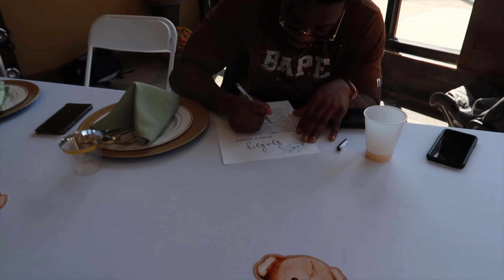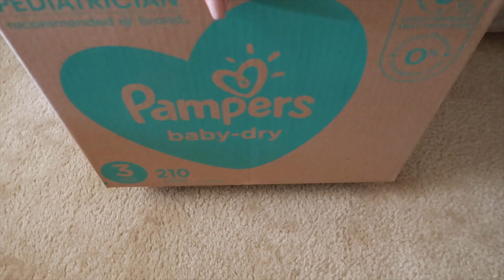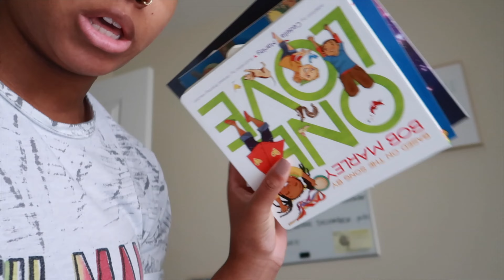BABY SHOWER VLOG | TEDDY BEAR THEME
GOWN I WORE

S H O P M Y A M A Z O N F A V S